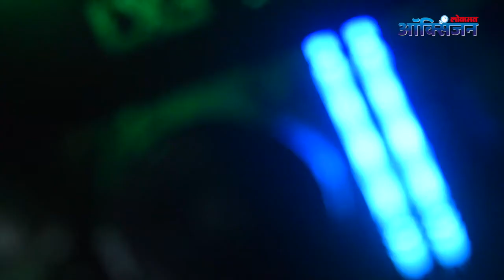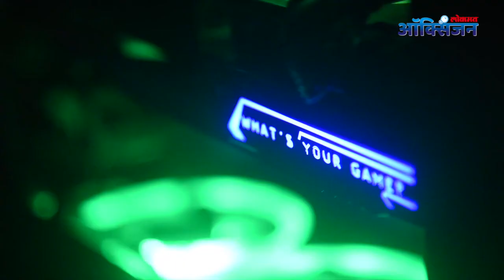मुंबईतील या पहिल्या LXG गेमींग कॅफे बद्दल एकलंय का? First LXG gaming cafe in Mumbai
LXG गेमींग कॅफे भारतात बॅंगलोर इथे आहे आणि आता मुंबईतलं पहिलं LXG गेमींग कॅफे कल्याण मध्ये सुरू केलं आहे...या कॅफे मध्ये लेटेस्ट गेम्स बरोबर लेटेसे्ट गेमींग accessories मिळतात... हा कॅफे कसा आहे आणि कोणते गेम्स आहेत, हे पाहण्यासाठी, हा व्हिडीयो नक्की पहा